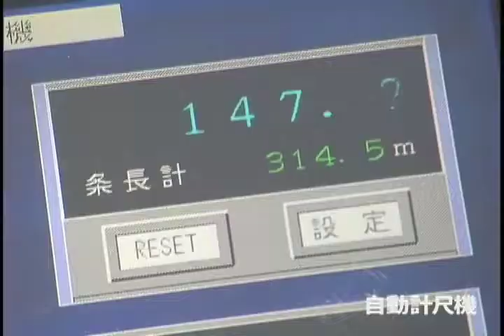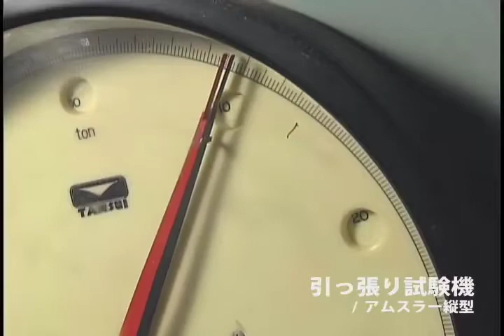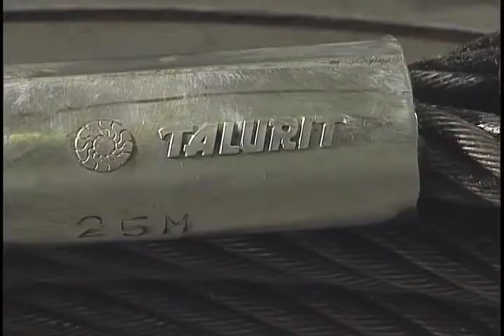Wire rope specialist Otsuna Corporation